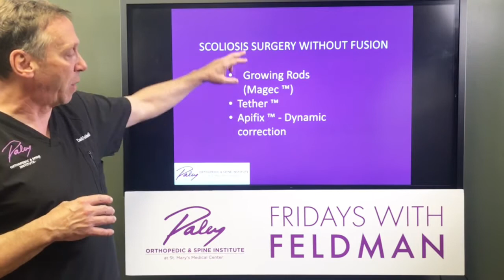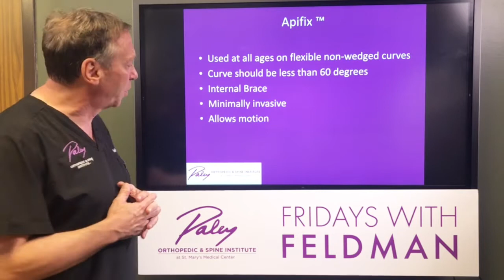Fridays with Feldman | Non Fusion Scoliosis Surgery